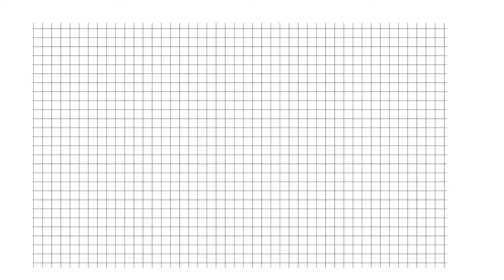Premio Meridiana 2018 Departamento Técnico Almazaras de la Subbética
Premios Meridiana 2018, reconocimiento a personas, entidades e instituciones por su  labor en favor de la igualdad entre mujeres y hombres.  Reconocimiento en iniciativas empresariales Almazaras de la Subbética